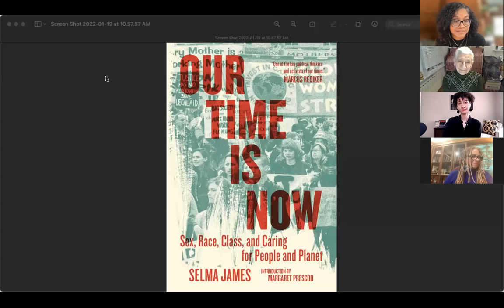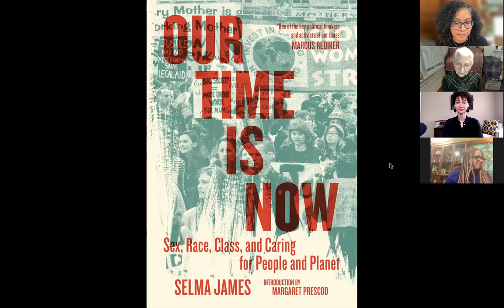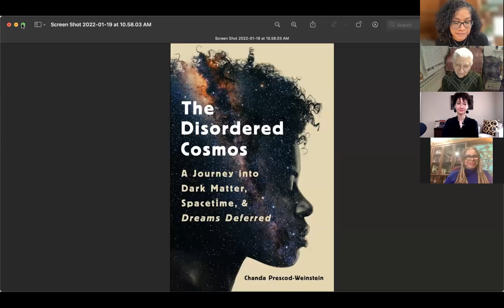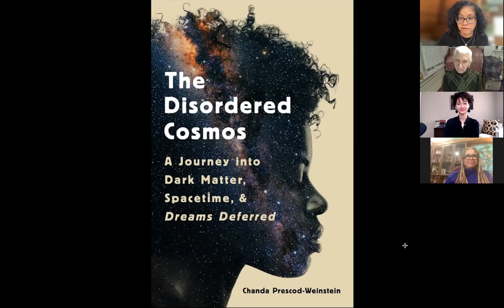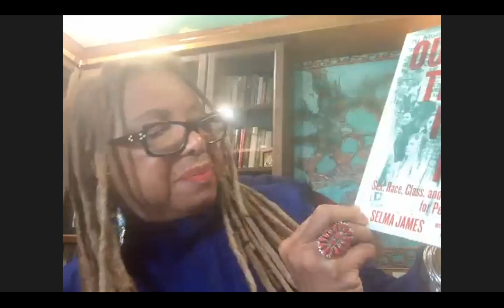WGS Research Seminar: Feminist Generations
A conversation with Selma James, Margaret Prescod and Chanda Prescod-Weinstein.
The 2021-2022 seminar series is scheduled monthly on a Wednesday, from 4:00–6:00 p.m